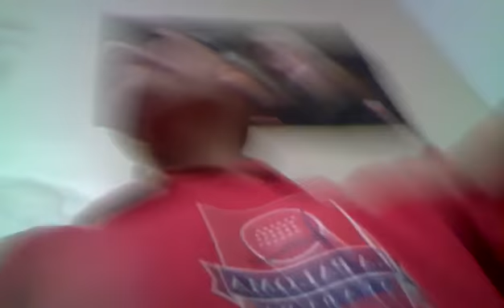Vlog at school/science projects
[ I make Intros and Thumbnails and Banner Template for $3.00 bucks

[Leave a like and subscribe for more video's √ and plz subscribe to my friends channels and comment on my videos plz and share my videos to your friends at school or anyone

[Sapchat- deadpool3874

[Xbox360 Gt- Deadpool3875